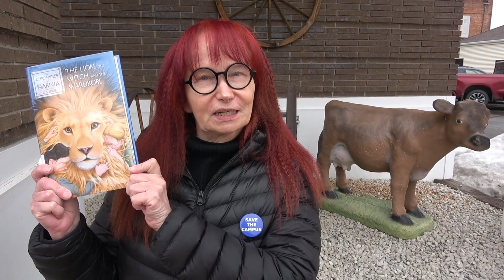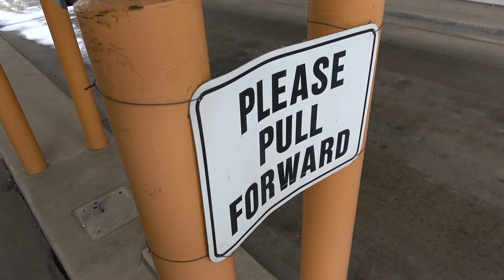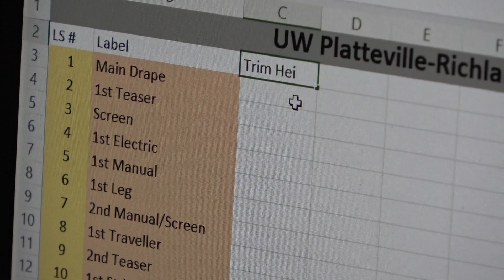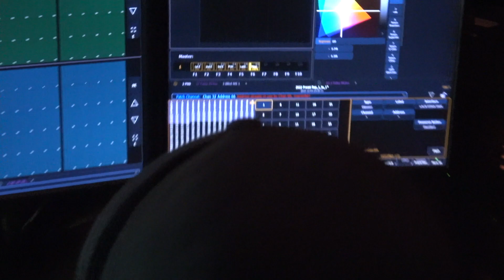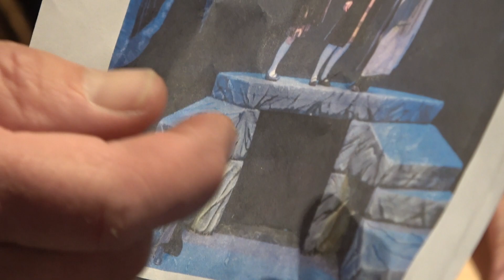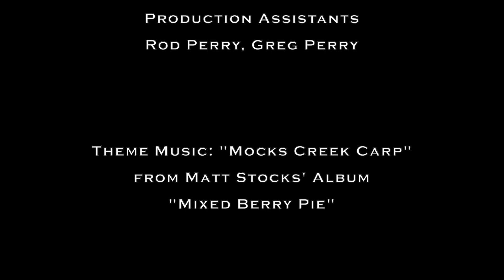A Visit to Narnia: The Lion, The Witch, and The Wardrobe.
THE OUR TOWN SHOW. 3-8-23